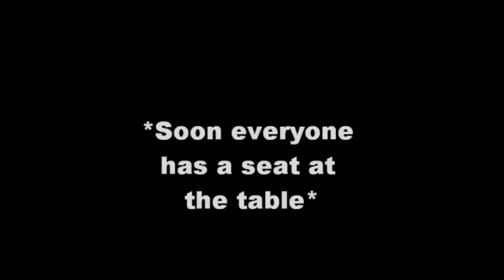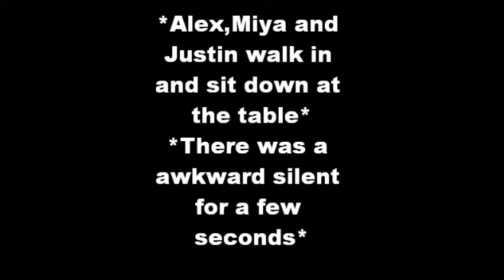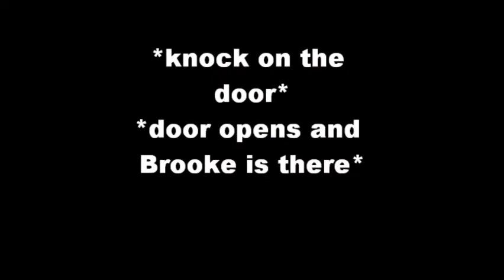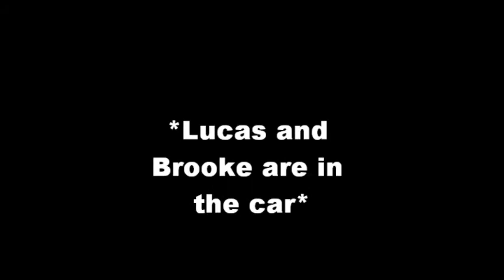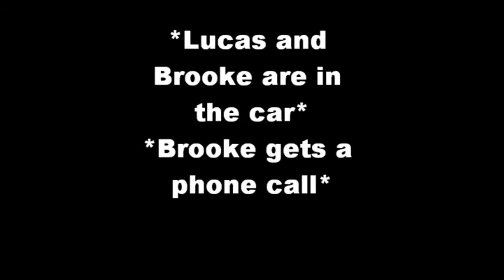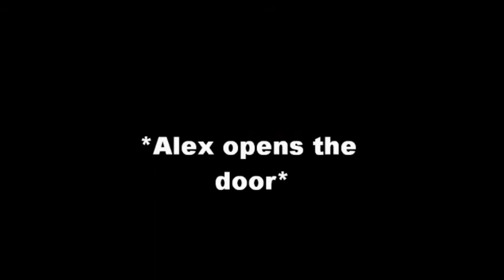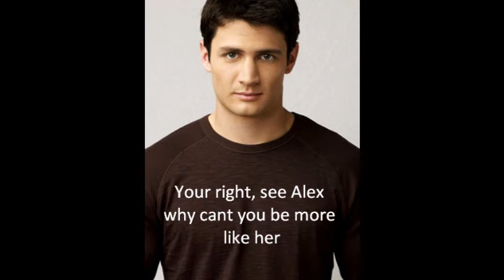othremake ep.3 pt.1